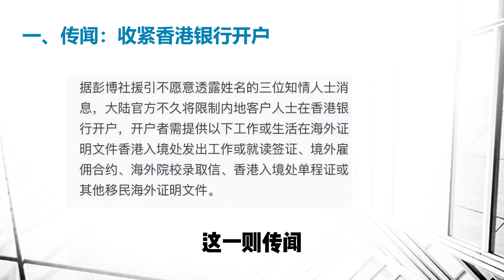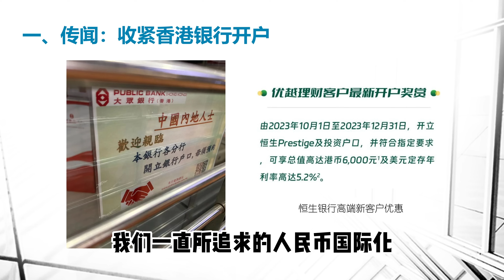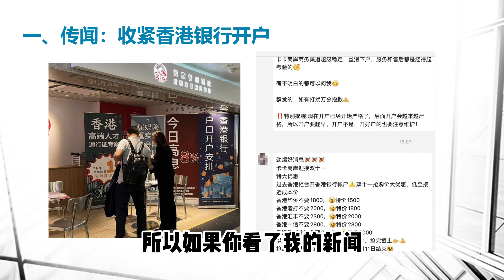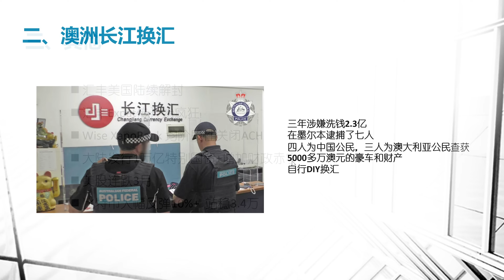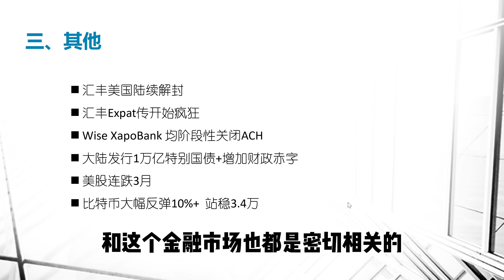再传禁香港银行开户？长江换汇被查，澳洲留学生如何资金回国？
如果要限制资本外流，大陆只需要加强外汇管制即可；传闻仅为中介刻意制造焦虑的工具罢了。